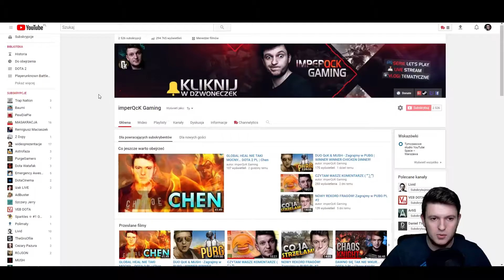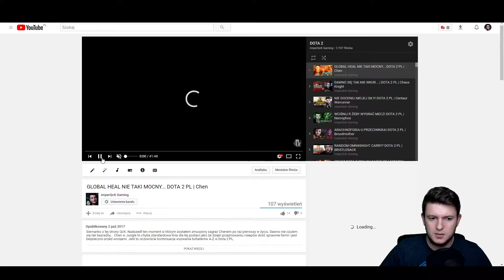Sieć Partnerska, Premiery Gier i Playlisty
Dzisiejszy vlog poświęcony jest tematyce sieci partnerskich, nadchodzących premier gier, które chciałbym nagrać (The Evil within 2) oraz playlistom na youtube i ich znaczeniu.